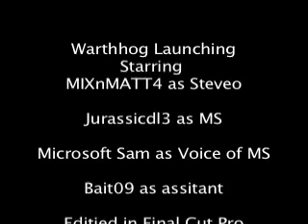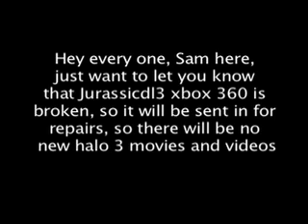Halo 3 Warthog Launching and very important message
This videos is about how to launch a warthog very far, sorry about the audio but i can't go back and refilm it as you will seen in the important messeage